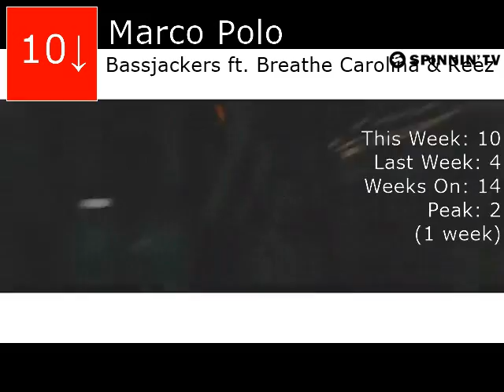Top Scene Music of July 2016! (Week 95)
Biggest Jump: The Age Of The Young And Hopeless- Blood On The Dance Floor (+7)
Biggest Fall: Champs- Shane Slaughter (-8)
Debuts: Bout It- BrokeNCYDE (#12)
Falloffs: Shut Up And Kiss Me- Bryan Stars (15 weeks, #1)

1.  Giants- Breathe Carolina & Husman ft. Carah Faye (=) *#1 for 3 weeks*
2. Disco Queen- The Medic Droid (+4) *#2 for 3 weeks*
3. The Age Of The Young And Hopeless- Blood On The Dance Floor (+7) *NEW PEAK* *#3 for 1 week*
4. ILY- Kai Cyrus & OKVMI (+4) *NEW PEAK*
5. Closer- The Medic Droid (-3) *#1 for 3 weeks*
6. Soldier- Breathe Carolina & Blasterjaxx (-1) *#2 for 4 weeks*
7. Wanna Know You- Unforgiven Amore (=) *#1 for 2 weeks*
8. Smack- Dot Dot Curve ft. Aston (+5) *NEW PEAK*
9. Scissors- Blood On The Dance Floor (=)
10. Marco Polo- Bassjackers ft. Breathe Carolina & Reez (-6) *#2 for 1 week*
11. Champs- Shane Slaughter (-8) *#3 for 1 week*
12. Bout It- BrokeNCYDE (DEBUT)
13. Tonight- Bryan Stars (-2)